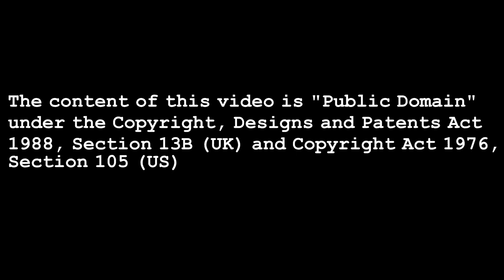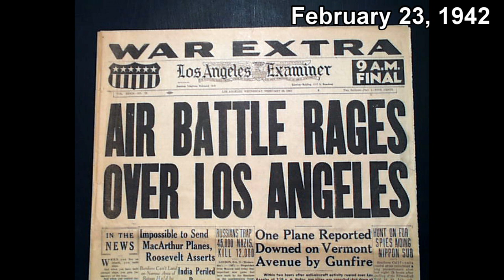WW2 Radio Archive - February 1942 (Fixed Audio)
0:00:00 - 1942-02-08 - NBC - News Roundup - Sidney Albright
0:12:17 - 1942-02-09 - BBC - Sir Stafford Cripps
0:19:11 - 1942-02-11 - CBS - News Of The World
1:04:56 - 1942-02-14 - CAN - This is War
1:34:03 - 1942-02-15 - BBC - Winston Churchill - Reviews Atlantic Charter Summit
1:58:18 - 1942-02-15 - NHK - Japanese Victory Over Singapore
1:58:51 - (Accidental Duplicate) - BBC - Winston Churchill - Reviews Atlantic Charter Summit
2:23:06 - (Accidental Duplicate) 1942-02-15 - NHK
2:23:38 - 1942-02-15 - NBC - News Roundup - John MacVane
2:37:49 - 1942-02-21 - NBC - News Roundup - John-MacVane
2:57:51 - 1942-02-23 - Battle Of Los Angeles - News Report
2:58:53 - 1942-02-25 - CBS - News of The World - AM-Edition
3:11:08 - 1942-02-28 - CAN - This is War - Your Navy

WW2 Radio Archive: Playlists 1939 to 1942